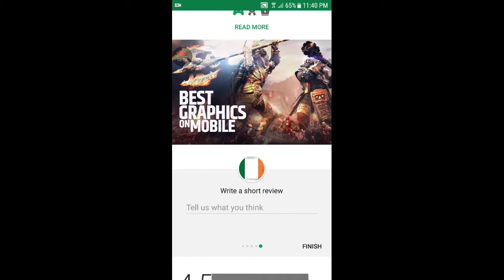Clash of Titans